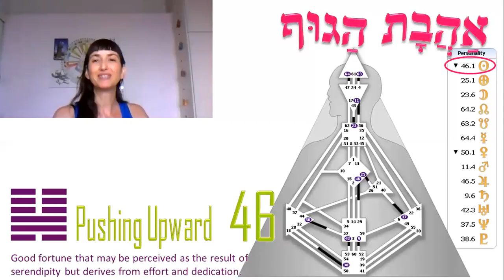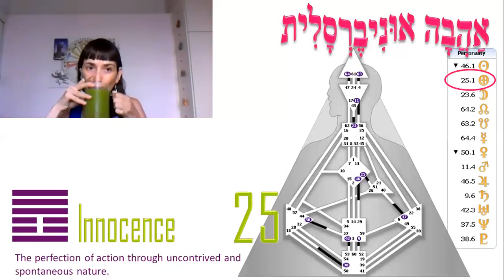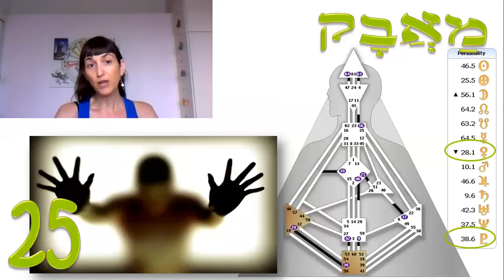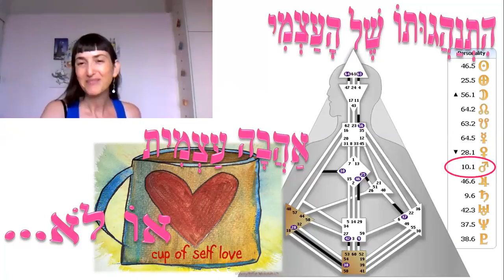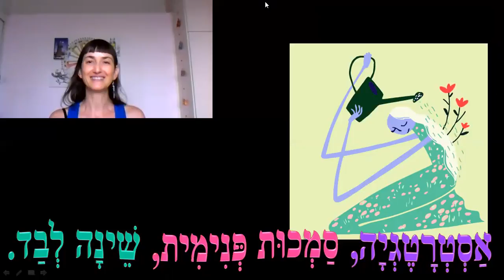20 בספטמבר 2016 - אהבה באוויר.... :-)